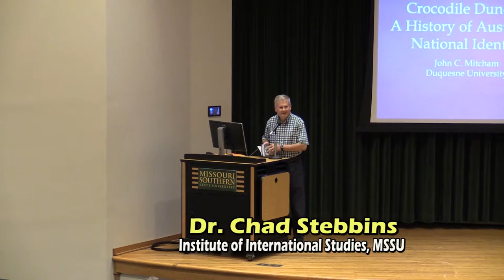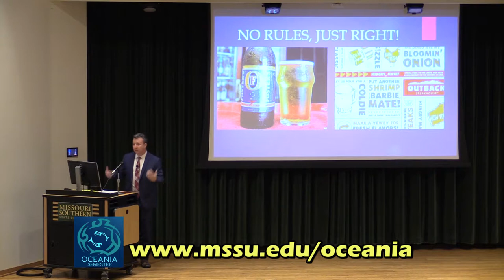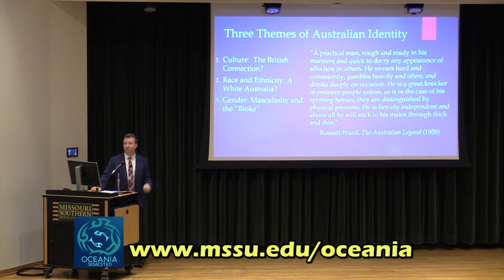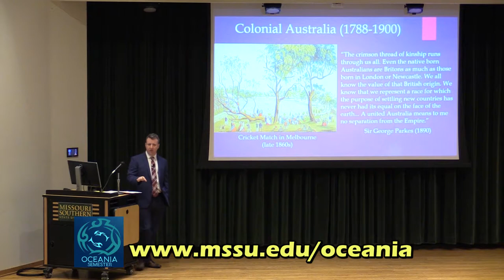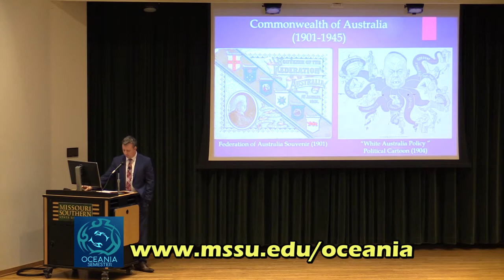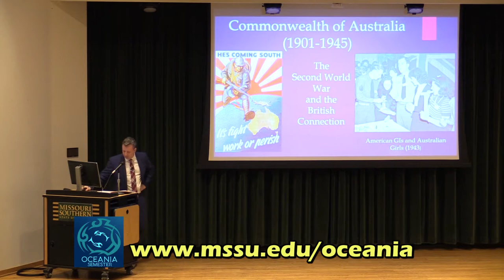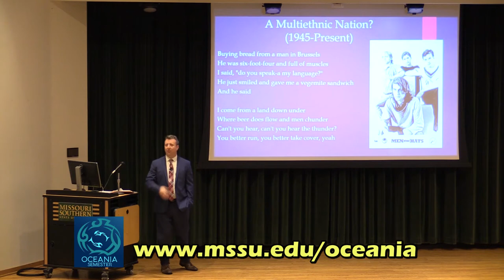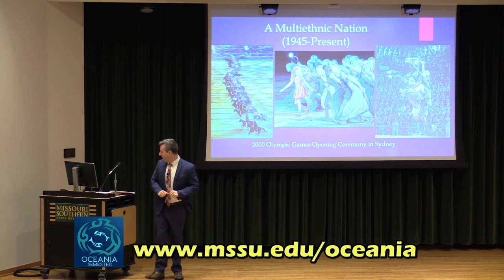Oceania Convicts to Crocodile Dundee 9 30 2019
Oceania Semester Fall 2019: From Convicts to Crocodile Dundee: The History of Australian National Identity.
Guest Speaker: John C. Mitcham from Duquesne University.
Recorded September 30, 2019 in Corley Auditorium. Located on the campus of Missouri Southern State University in Joplin Missouri.